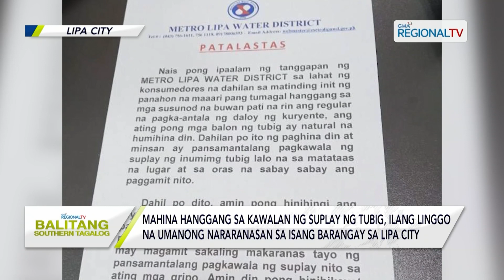Balitang Southern Tagalog: Mahina hanggang sa kawalan ng suplay ng tubig, daing ng mga residente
Mahina hanggang sa kawalan ng suplay ng tubig, halos 2 linggo nang daing ng ilang residente sa isang barangay sa Lipa City; Mahina hanggang sa kawalan ng suplay ng tubig, bunsod ng nararanasang matinding init ayon sa pamunuan ng Metro Lipa Water District.